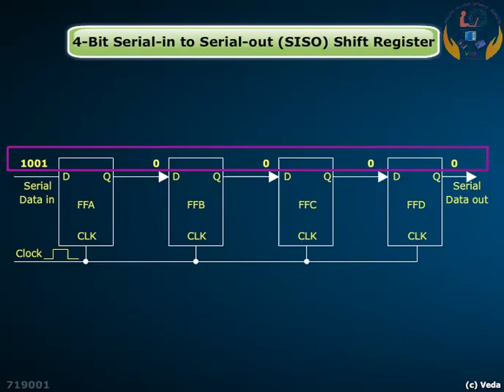MARINE ELECTRICAL MEO CLASS 4-LESSON- 429